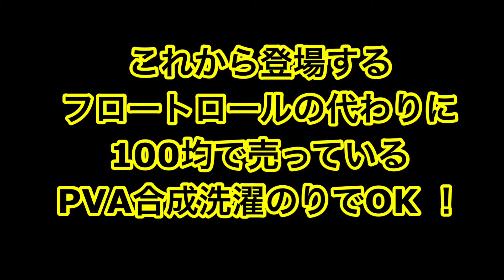美しい？気持ち悪い？その見方は貴方次第！【夢子のARTは物語】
セル模様を創り出すフルイドアート！この模様、気持ち悪い？何が美しいの？わからないからアート？そうなのかもね！笑

▼ブログ
歳をとってもby夢子.com